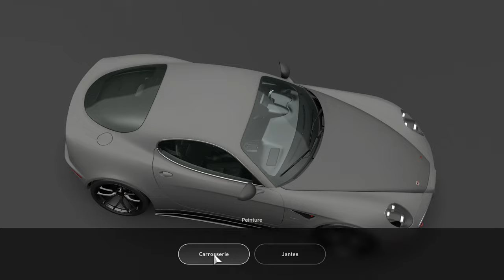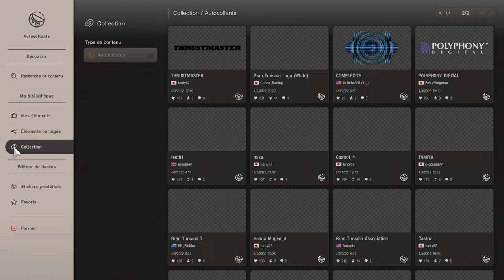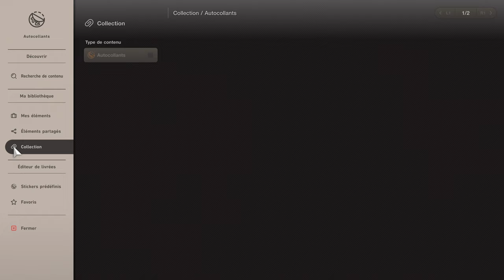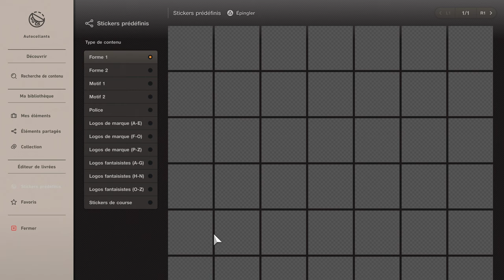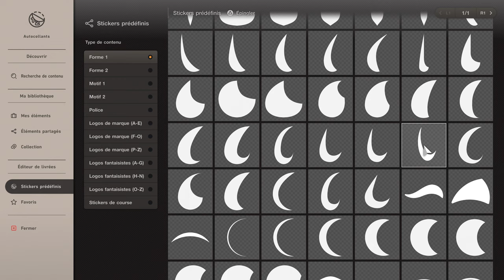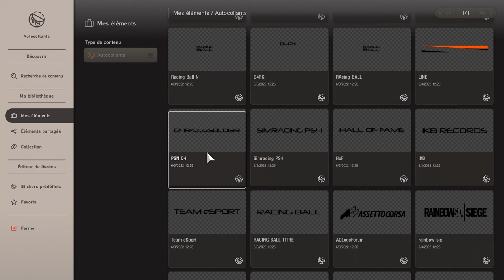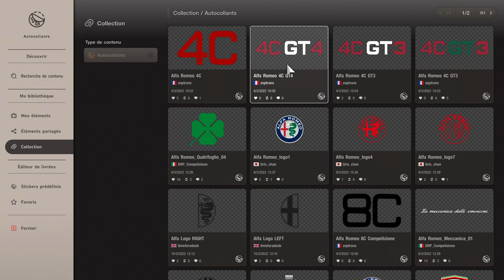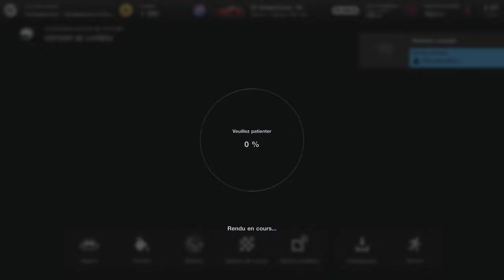Gran Turismo 7 - Comment faire une livrée complète ? [PS5] [4K]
Gran Turismo 7 - Comment faire une livrée : exemple complet Racing BALL TV /// eSPORTS TV /// Simracing ///